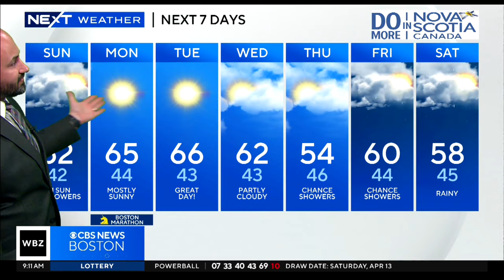Marlboro Police look for suspects in convenience store gunpoint robbery and more top stories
Police are seeing the suspects in a convenience store robbery in Marlboro; plus, storms roll in Sunday afternoon.